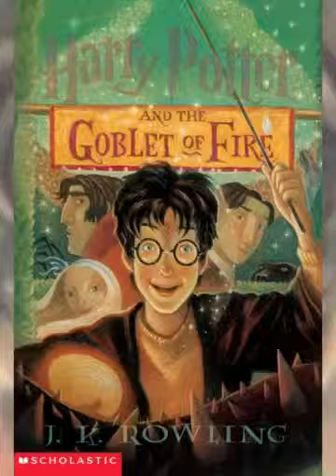Harry Potter and the Goblet of Fire Part 2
Second Part of "Harry Potter and the Goblet of Fire". Enjoy!